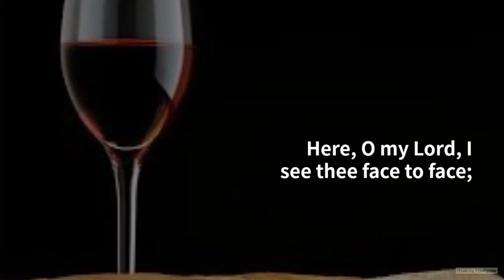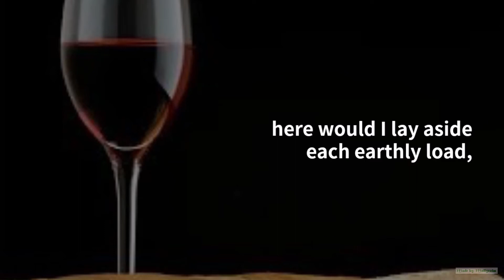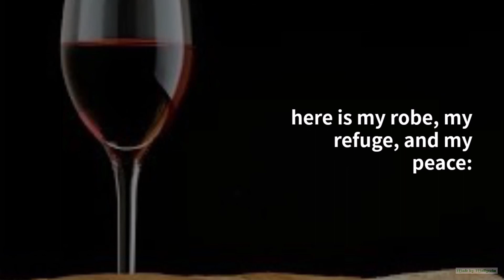Here O my Lord 5Verses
This is a 5 verse version of the next hymn I will post. Tomorrow I process the Mission Praise version which has six verses. and different wording.